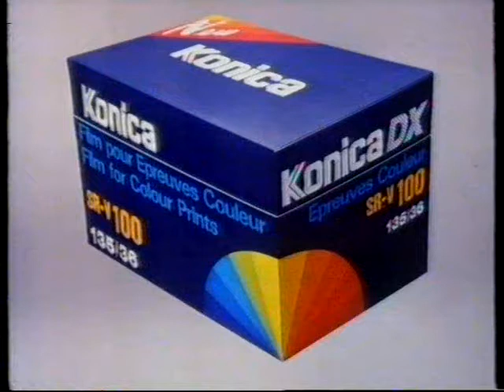電視廣告 167 Konica DX 菲林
Konica DX 菲林
十彩繽紛 十全十美